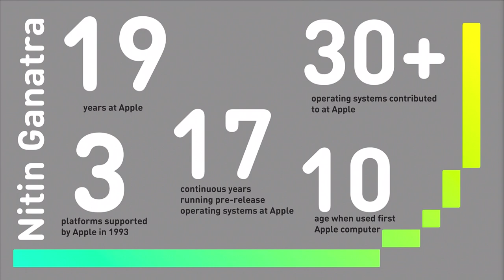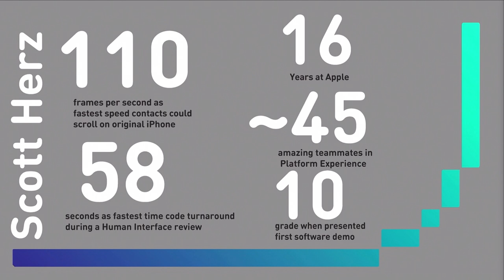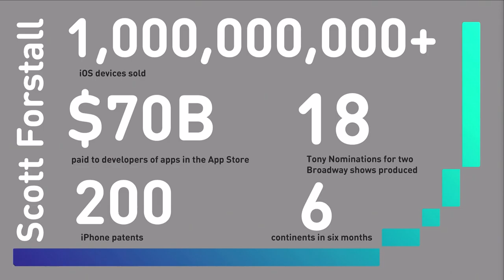CHM Live | Putting Your Finger On It: Creating the iPhone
Part 1: Original iPhone Engineers Nitin Ganatra, Scott Herz, and Hugo Fiennes in Conversation with John Markoff

Part 2: Starts at 01:01:51 - Original iPhone Software Team Leader Scott Forstall in Conversation with John Markoff

During 2006, the year before the iPhone was introduced, it seemed that innovation in mobile devices was beginning to slip away from Silicon Valley. Wireless computing was advancing more quickly in Europe than it was in the United States. That all changed abruptly when Steve Jobs stepped onstage at Moscone Center in San Francisco and asserted he was introducing “three revolutionary products” in one package—the iPhone.

How did iPhone come to be? On June 20, four members of the original development team will discuss the secret Apple project, which in the past decade has remade the computer industry, changed the business landscape, and become a tool in the hands of more than a billion people around the world.